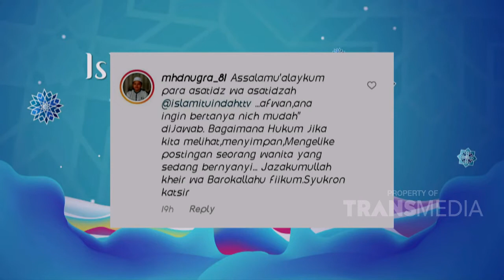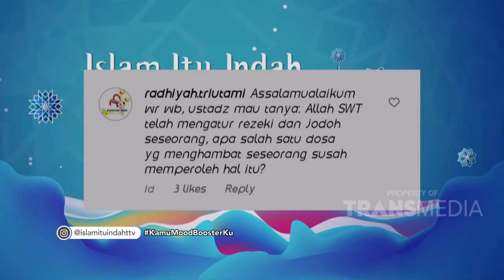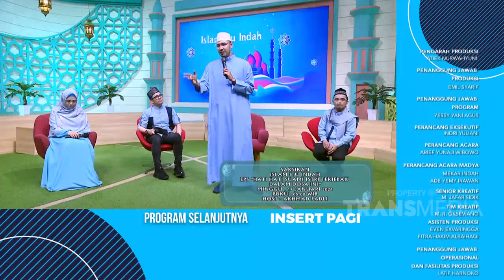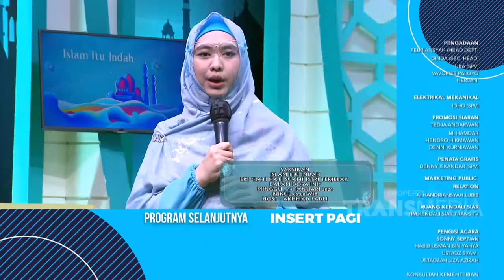Kamu Moodboosterku | ISLAM ITU INDAH (16/1/21) P4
TAYANG SETIAP HARI PUKUL 05.00 WIB